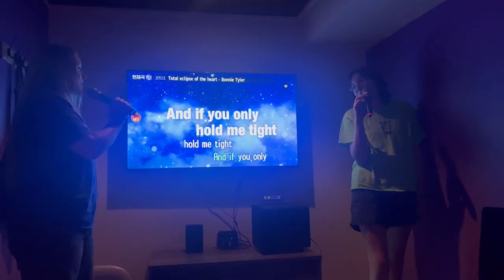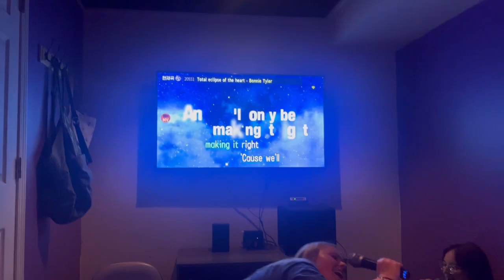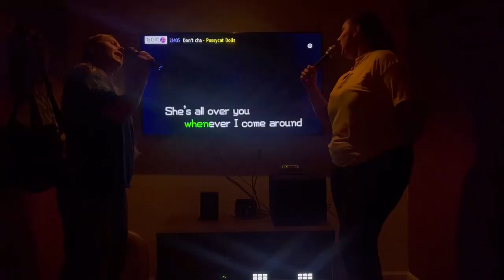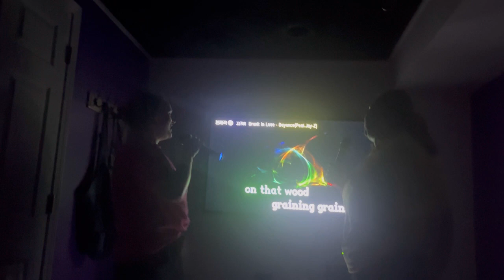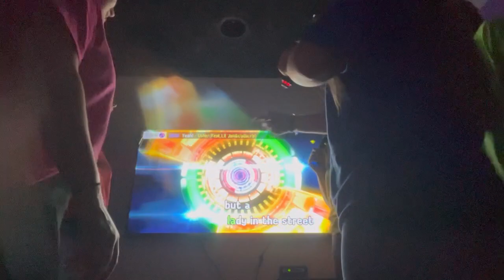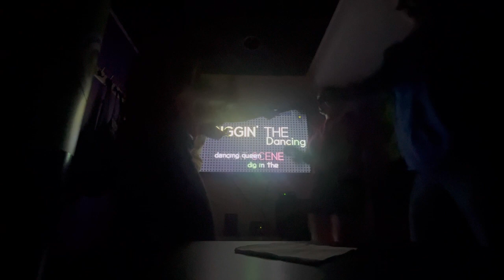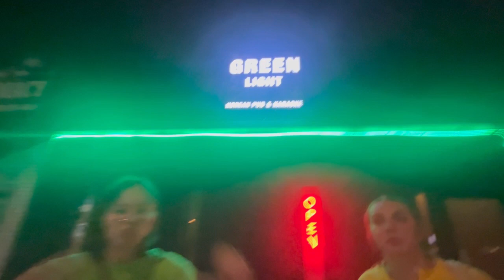why can’t we just sing karaoke till the end of time